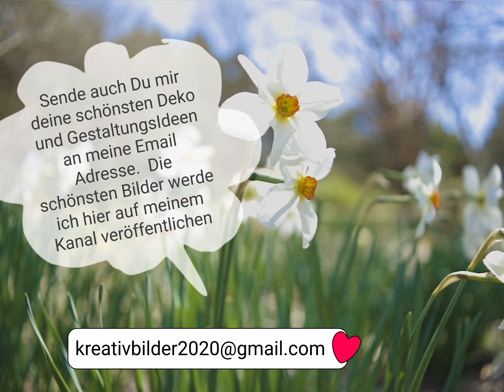25 Deko - Ideen zum Nachmachen / Bring den Frühling in dein Haus / Rustikal und Stilvoll im Mai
25 Deko - Ideen zum Nachmachen / Bring den Frühling in dein Haus / Rustikal und Stilvoll im Mai